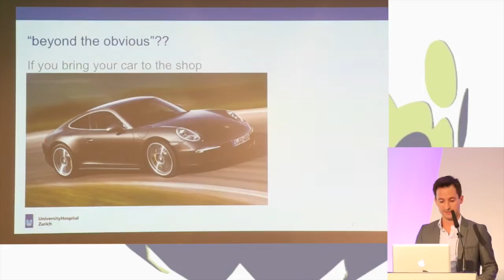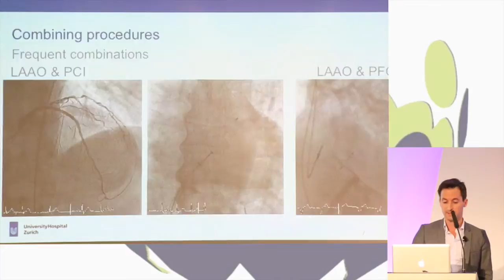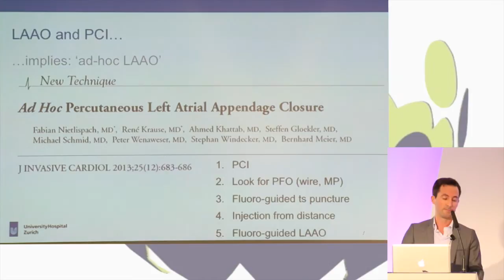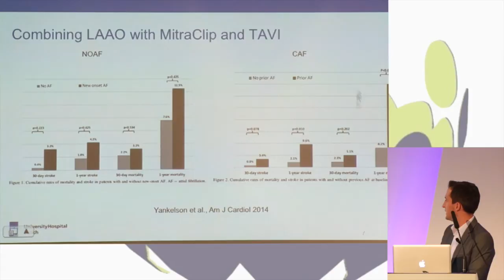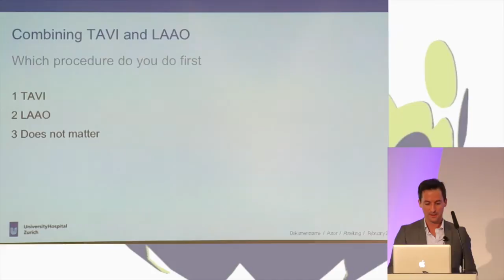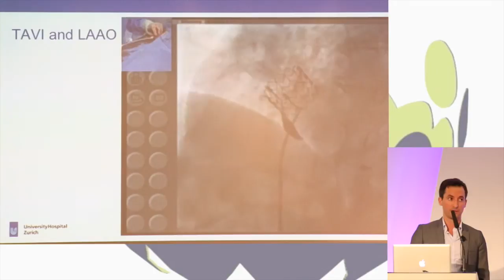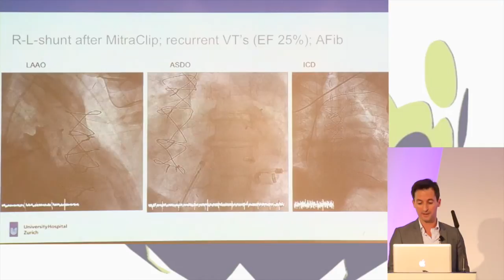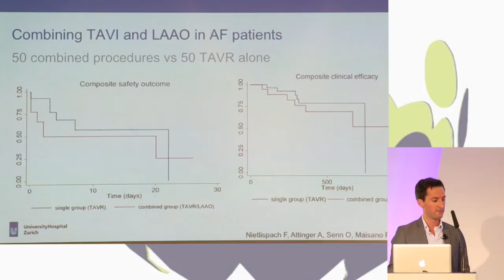Fabian Nietlispach - Going beyond the obvious; is there a future for concomitant procedures?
Is there a future for concomitant procedures of combining Left Atrial Appendage Occlusion therapy with Ablation, TAVI? For which patients?
What makes a concomittant procedure 'attractive' and for whom; the implanter, patient, payer or all? Is there a higher associated risk for complications? And how to mitigate those. For which patient populations?